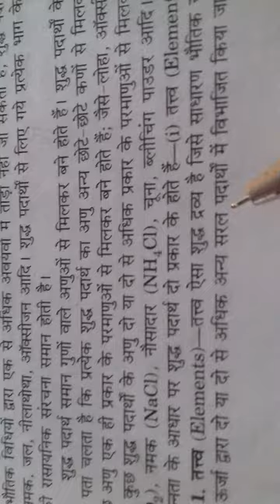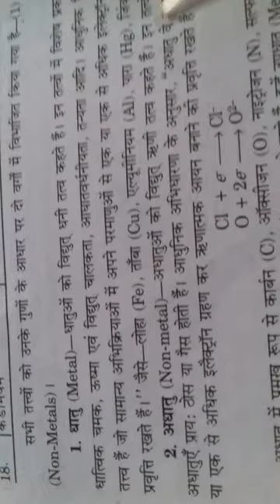25/07/2020 class 9th HM, शुद्ध पदार्थ, तत्व ,धातु तथा अधातु